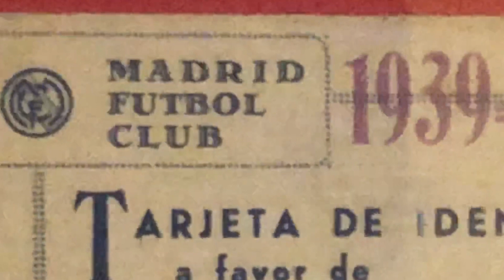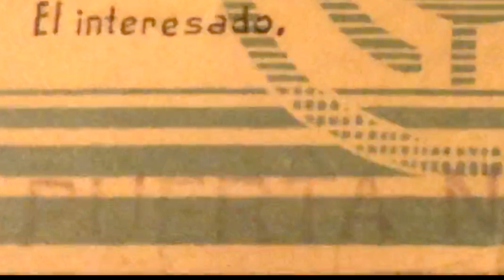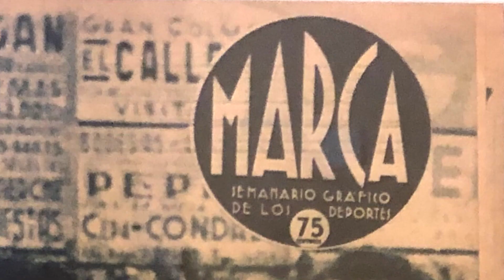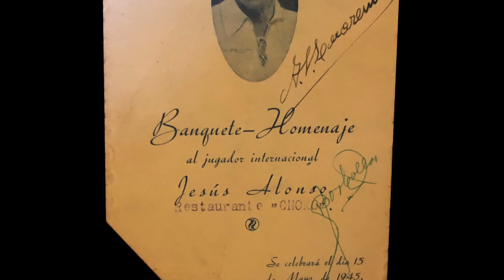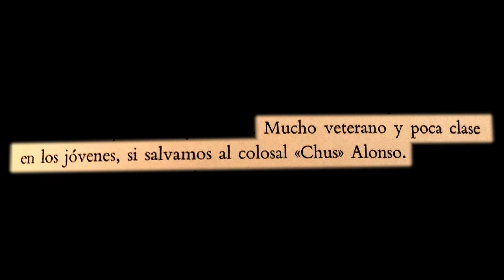El maestro del Chamartín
Chus Alonso. Maestro de Chamartín. Autor del primer gol oficial en el estadio Santiago Bernabéu.

Locución: Juanjo Barón

"Vamos España": Nacho Alonso 2018

Montaje: Nacho Alonso y Mentxu Arizmendi

Edición: Mentxu Arizmendi